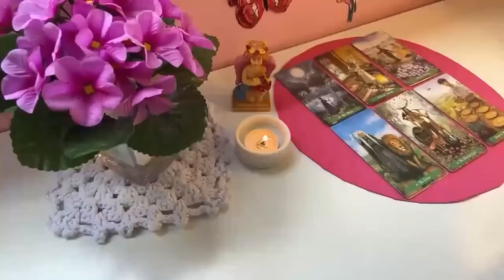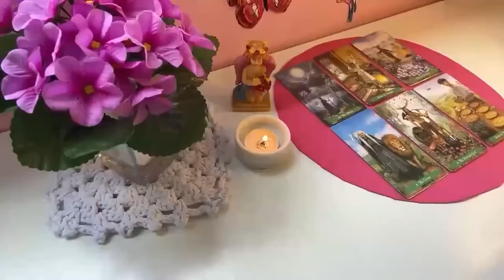GEMINI 🤩A LARGE SUM OF MONEY & A LOT OF ATTENTION FROM SOMEONE WHO WAS IGNORING YOU💰 LOVE TAROT